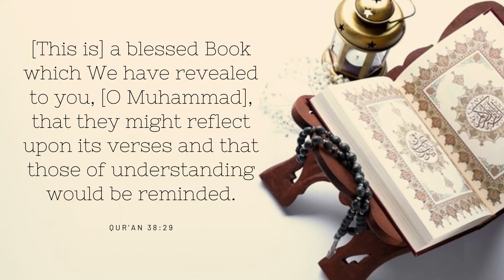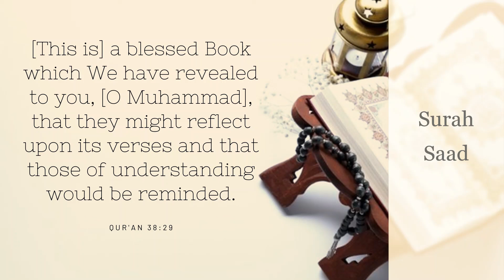Chapter 38 - Surah Saad with English Audio Translation